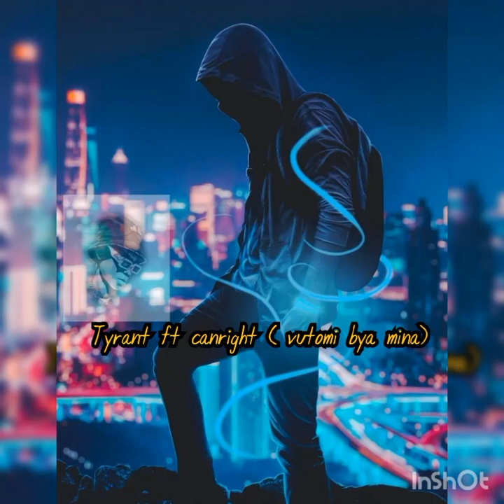Tyrant ft canright (vutomi bya mina)